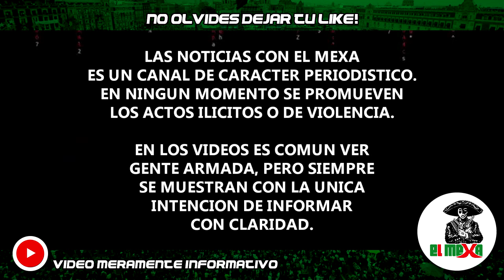Militares aseguran armas, cargadores, chalecos, vehículos y cascos de la maña, en Mazamitla.